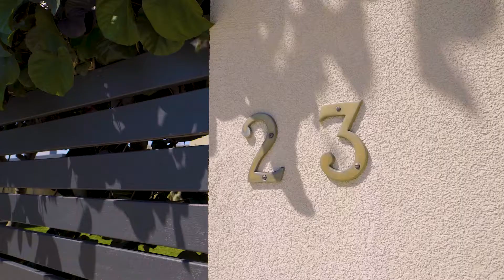23 Ives St, Hamilton Hill